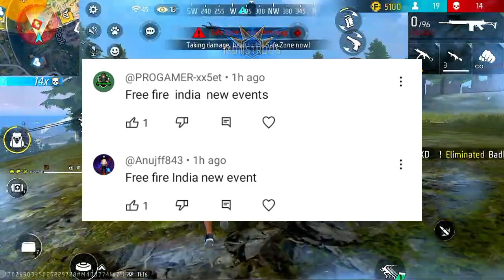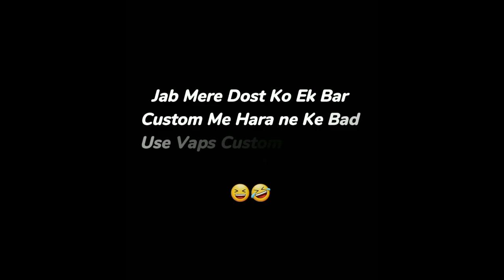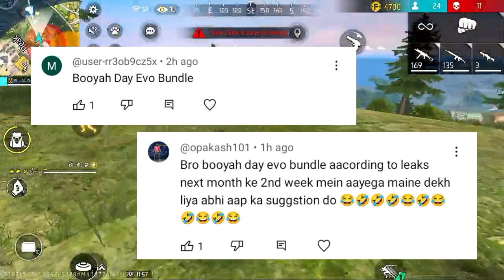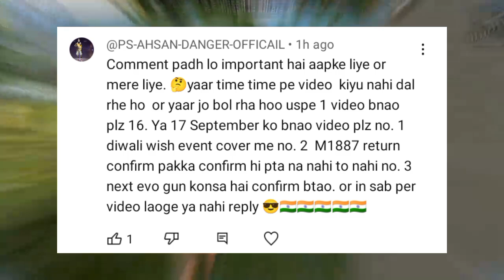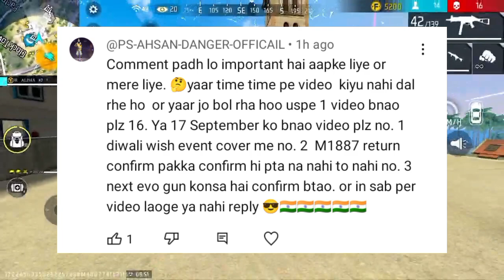Booyah Bundle Return, Evo M1887 Return, Hall Of Incubator Event, Ragnarok Event| Free Fire New Event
Your Enquiry

evo m1887 return
hall of incubator event
ragnarok event
free fire new event
free fire booyah bundle return
free fire evo m1887 return
free fire hall of incubator event
free fire ragnarok event
diwali pass event
demon slayer event
free fire evo bundle return
emote party event
evo gun return
criminal bundle return
new bunny bundle event